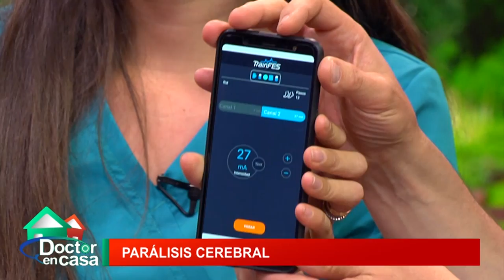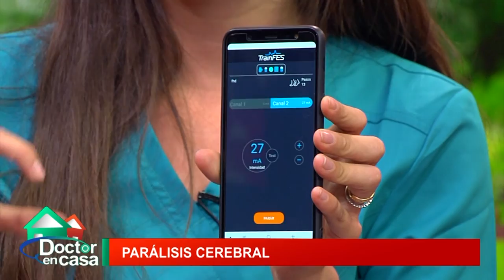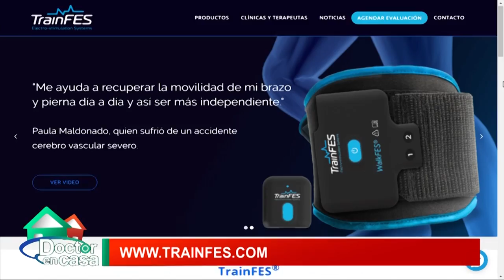Parálisis cerebral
Es una condición neurológica crónica (para toda la vida) que se caracteriza por provocar movimientos corporales alterados, retraso psicomotor y si no es tratada oportunamente, pueden producir deformidades en las extremidades y el tronco. Se distinguen cuatro tipos de parálisis, de acuerdo al nivel de la lesión: Monoparesia, diplejia, hemiplejia y tetraparesia.

La Parálisis Cerebral se produce por una alteración en el cerebro, que se genera cuando el sistema nervioso no ha terminado de madurar (antes de los 5 años de vida). Las causas se pueden presentar durante el embarazo, como son las malformaciones cerebrales, en el momento del parto, como la asﬁxia neonatal, y después del nacimiento y hasta los cinco años. Cualquiera sea la causa, se produce una lesión en el cerebro que es imborrable pero, que no empeora con el tiempo. Las consecuencias visibles en el cuerpo pueden empeorar si no se tratan.